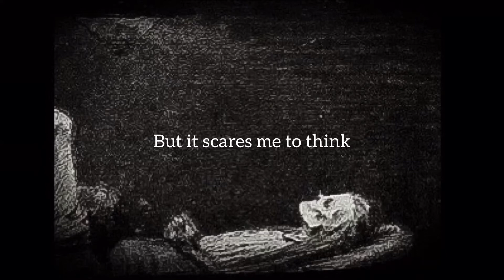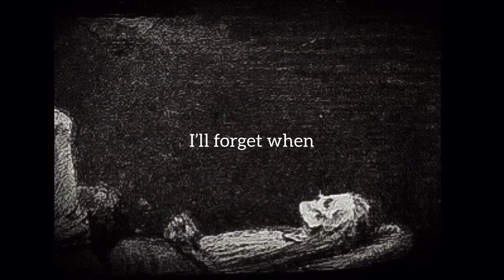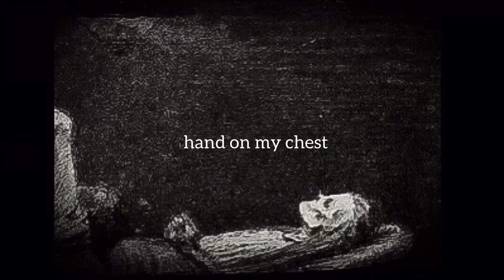Sleep Song-Rooney (with lyrics)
Sleep Song by Rooney
The Chumscrubber version.

Image: “Der Kuss (The Kiss)” by Alfred Kubin, 1903